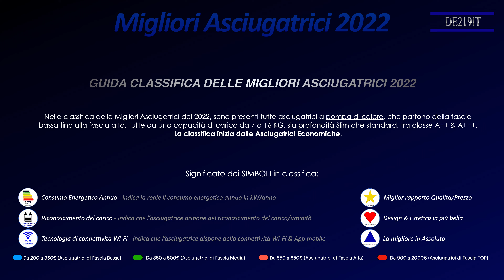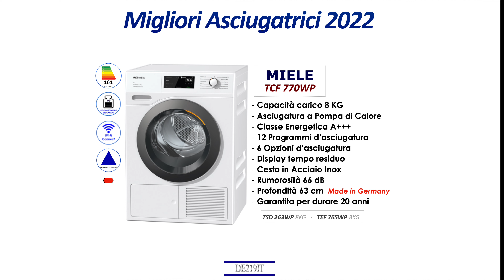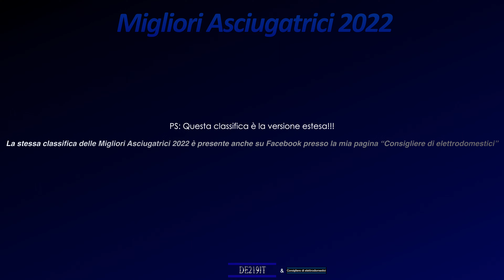LE MIGLIORI ASCIUGATRICI 2022 (in 4K)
Il video parte dai modelli economici di fascia bassa fino ad arrivare alla fascia alta.

Ecco i simboli cosa significano:
- Tratto Azzurro: Da 200 a 350€
- Tratto Verde: Da 350 a 500€
- Tratto Arancione: Da 550 a 850€
- Tratto Rosso: Da 900 a 2000€
- Stella gialla: Miglior Rapporto qualità/prezzo
- Cuore rosso: La più bella di design ed estetica
- Triangolo blu: La migliore in assoluto per la fascia alta.

Video: Ultra-HD 4K@30fps